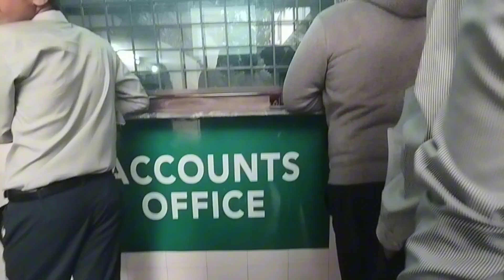fee submit Day ⛑️ •|• Superior college •|• SHAHG